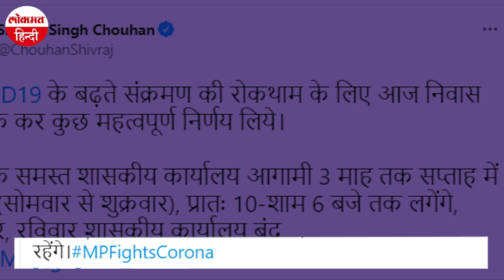Coronavirus ने रोकी Madhya Pradesh की रफ्तार, सभी शहरों में Weekend Lockdown का ऐलान,जानें गाइडलाइंस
मध्य प्रदेश में कोरोना महामारी की बढ़ती रफ्तार को देखते हुए राज्य के सभी शहरों में शुक्रवार शाम 6 बजे से सुबह 6 बजे तक लॉकडाउन का ऐलान किया गया है। राज्य में सिर्फ शहरी क्षेत्रों में ही यह फैसला लागू होगा। मध्य प्रदेश के सीएम शिवराज सिंह चौहान ने कहा कि शुक्रवार को शाम 6 बजे से सोमवार सुबह 6 बजे तक प्रदेश के सभी शहरों में लॉकडाउन लागू रहेगा। इसके अलावा भविष्य में कुछ और सख्तियां भी लागू की जा सकती हैं। शिवराज सिंह चौहान ने कहा कि क्राइसिस मैनेजमेंट ग्रुप की मीटिंग के बाद उन शहरों को लेकर फैसले लिए जाएंगे, जहां केसों की रफ्तार अन्य क्षेत्रों के मुकाबले अधिक है।